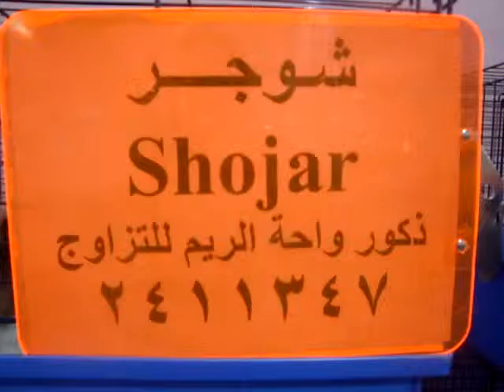واحة الريم 2411347